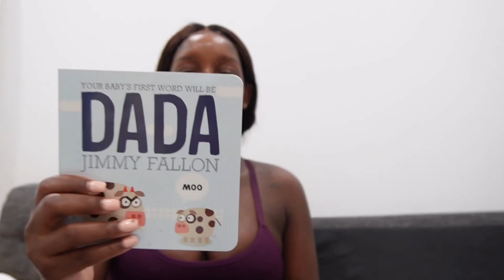FIGURING OUT LIFE WITH A NEWBORN ditl sahm amazonfinds All Things Jadene 🇯🇲